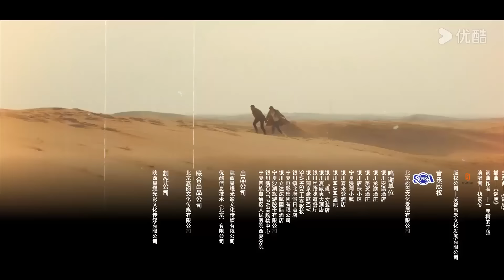ESPSUB [Asunto encubierto] | EP02 | Se enamora de un agente encubierto | Romance / Moderno | YOUKU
★Actores: Yang Yeming / Han Leyao
★Episodios: 24

00:00 ¡Ya está disponible el sitio web internacional youku.tv!
02:00 Descargue la aplicación YOUKU Internacional para ver su programa favorito anticipadamente.